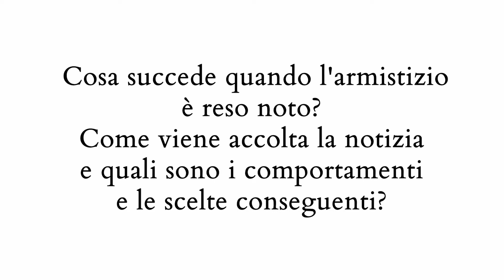Cosa succede quando l'armistizio è reso noto? Come viene accolta la notizia ...